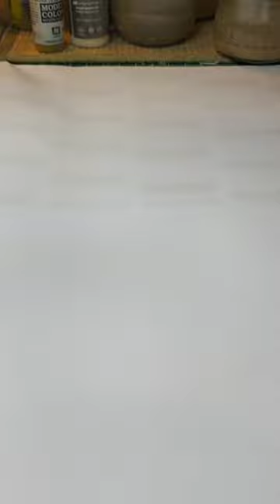Speira Miniatures American GI soldiers D-day wounded & dead soldiers#Shorts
Hi, everyone. We ordered a couple of wounded & dead American GI soldiers on a scale of 1:30 from speira miniatures. I think the figures from speira miniatures are a great match!